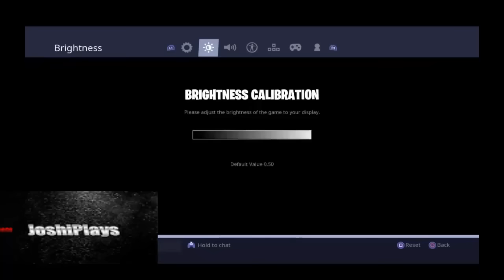Juega como un pro Fortnite xbox ps4 Joshiplays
Nuevo Video de Fortnite Battle Royale
REquisitos para ganar pavos son muy faciles